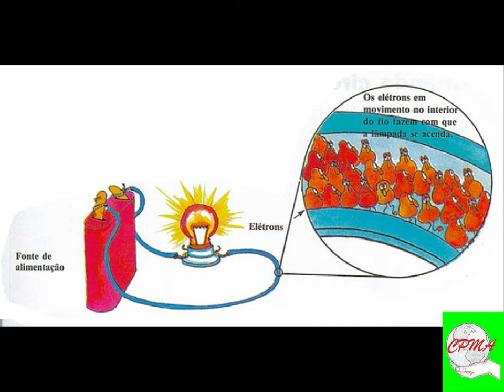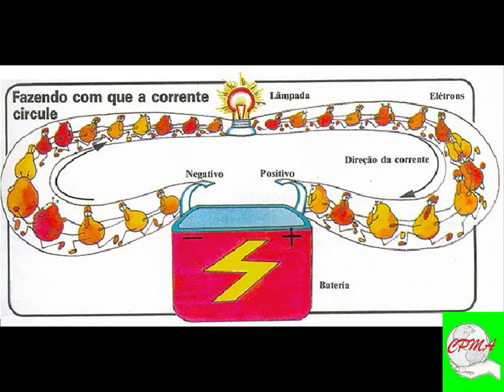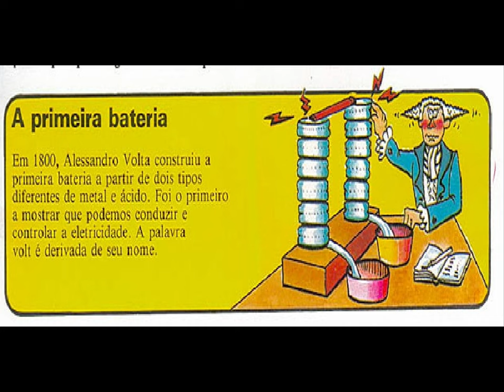Eletrônica Geral Ilustrada - Iniciantes - Sobre a Corrente Elétrica - cpma.comunidades.net